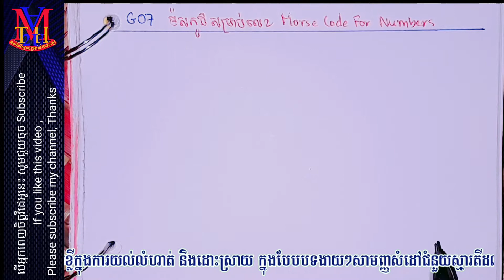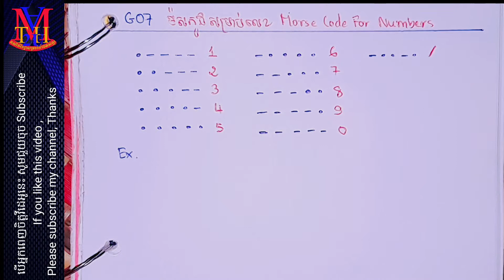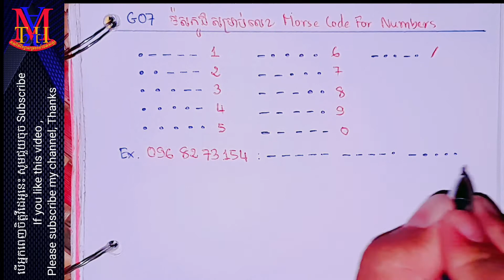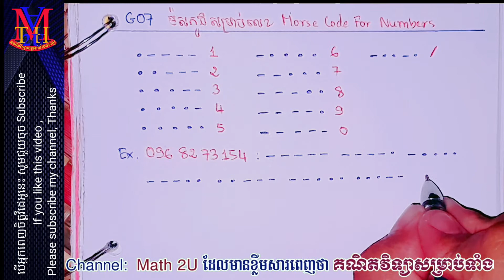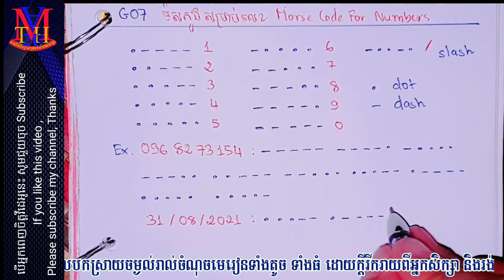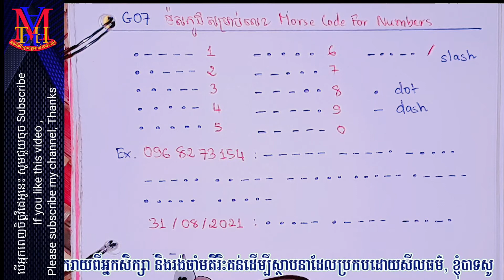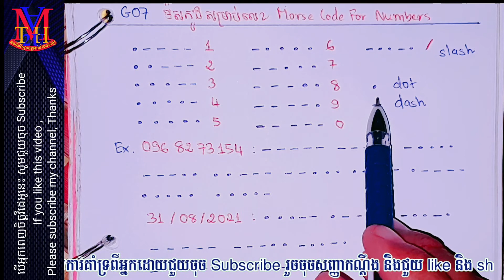ម៉សកូដ សម្រាប់លេខ អមដោយឧទាហរណ៍ Morse Code For Number With Example - G07